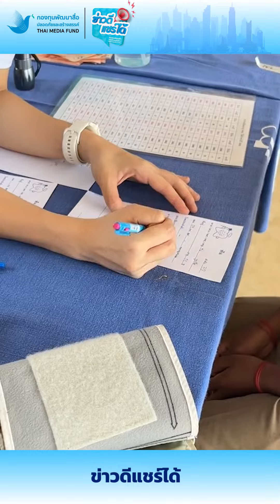ข่าวดีแชร์ได้ | ออกหน่วยทันตกรรมอาสา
“ข่าวดีแชร์ได้” แบ่งปันเรื่องราวดี ๆ ให้กับสังคม ออกหน่วยทันตกรรมอาสา

ติดตามเรื่องราวข่าวดีแชร์ได้ ได้ทาง
Facebook กองทุนพัฒนาสื่อปลอดภัยและสร้างสรรค์
Facebook สำนักข่าวไอเอ็นเอ็น